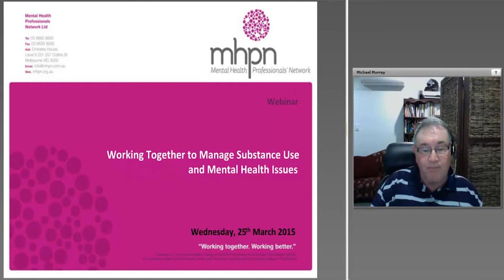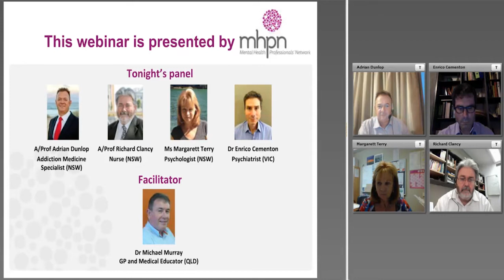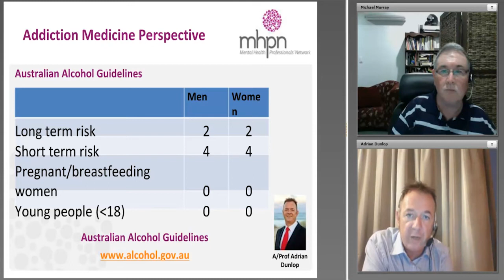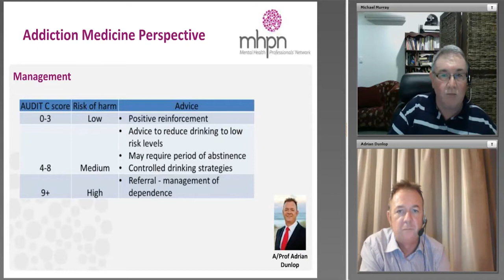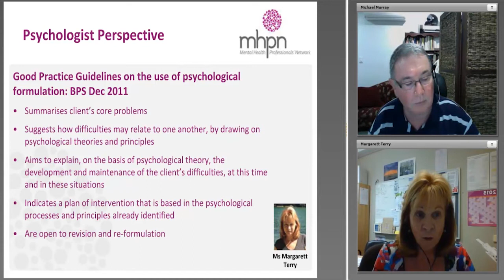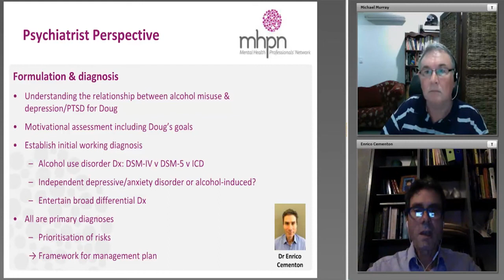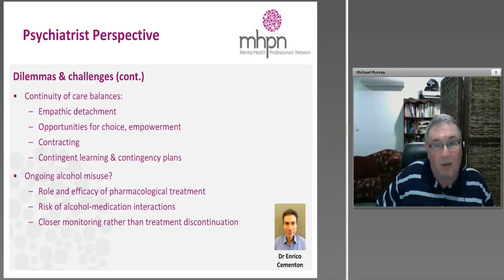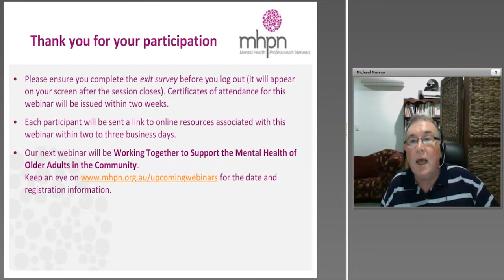Working Together to Manage Substance Use and Mental Health Issues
Join our interdisciplinary panel as we discuss how collaborative care may help support people with co-morbid substance use and mental health issues.

The discussion is centered on Doug, a 39 year old teacher whose drinking is increasingly affecting his daily life and that of his family.

For more high quality interdisciplinary panel discussions about mental health like this one,